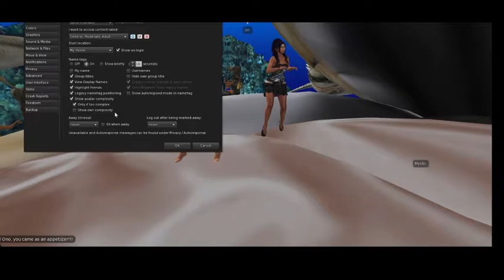Adventures in Second Life - Drama Libre presents Sharknado, Part 2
We want to hear from you - and we definitely talk back 😁